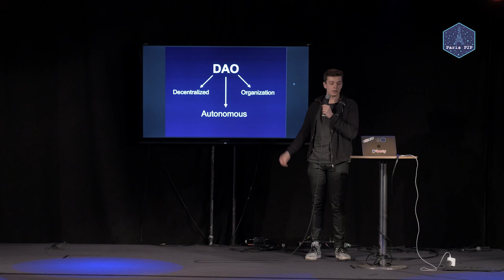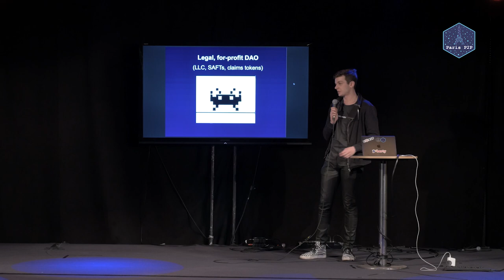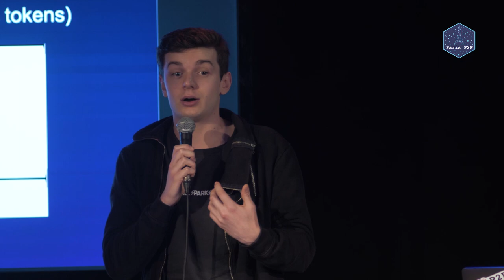From Multisig to Revenue-Generating DAOs by Alex Masmej @ Paris P2P Festival #0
MetaCartel DAO started as a working group to solve the metatransaction problem. After that, the community went on to do a multisig experiment to fund the Ethereum application layer. It’s now looking for its bold next step in the emerging DAO ecosystem. Alex Masmej from MetaCartel will offer a sneak peek of its future.

En bitcoin: bc1qgq0e0tpjpmlpqmsexx0k5awst3d2rjdhs36y0q
En ether (ou ERC20): 0xf48703A72cD1684C9295c8b8Ac83a13d4c4Aeac1

L’objectif de ce festival gratuit est de proposer 5 jours de rencontres autour de toutes les thématiques liées au Peer-to-Peer. Si la notion technologique du P2P est évidemment importante, elle est également un ensemble de valeurs, qui compose une philosophie.

Les valeurs du Peer-to-Peer peuvent s’appliquer à un très grand nombre de thématiques, comme la sécurité des communications, la protection de la vie privée, le partage de savoirs, mais aussi dans les arts, ou encore les échanges monétaires.

Le Paris P2P Festival se veut une occasion de fédérer et permettre la rencontre des acteurs du Peer-2-Peer sous toutes ses formes.

Toutes organisations portant des projets, tech ou non tech, se reconnaissant de ces valeurs sont donc les bienvenues à se joindre à cet événement pour y organiser leur propre rencontre, y poser un stand, ou organiser un hackathon.

Cet événement est le “prolongement” des rendez-vous mensuels de Paris P2P, tous les premiers mercredi du mois à Ground Control. Il représente l’ouverture d’un réseau de personnes, collectifs, associations, entreprises (…) souhaitant profiter ensemble d’un événement par et pour sa communauté, sans but lucratif.